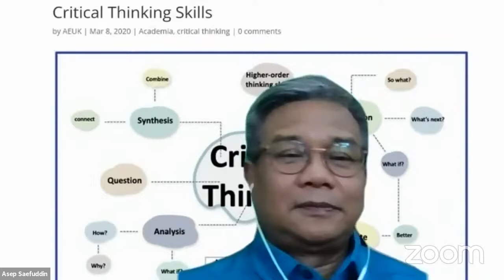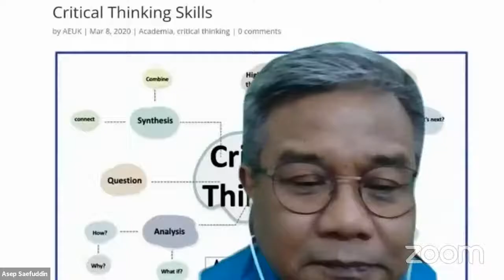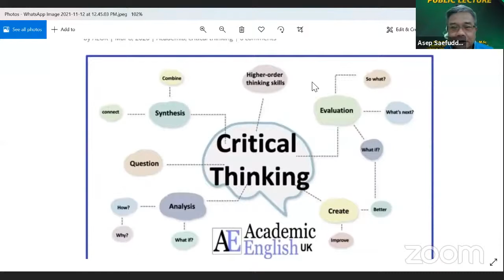Public Lecture: Critical Thinking Academic Tool For Learning